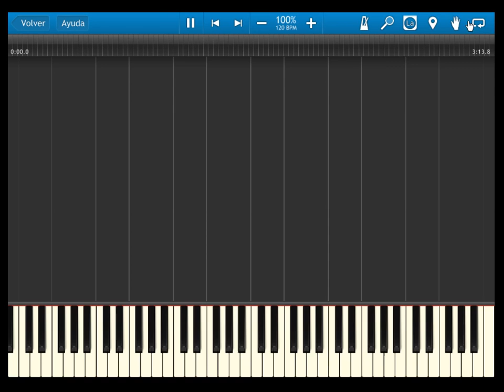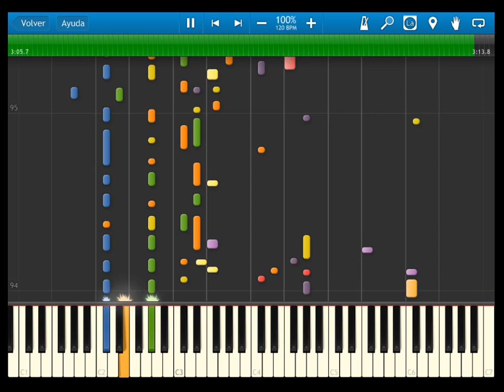Fire Emblem 12 Heroes of light and shadow - OST 018 A Hero's Destiny - SYNTHESIA